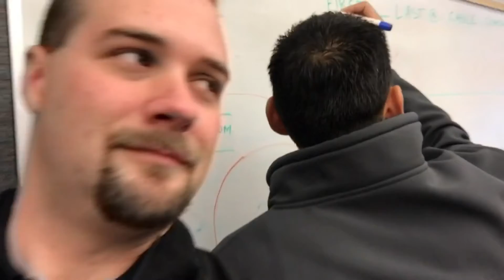Dead meme compilation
Um yeah •_•